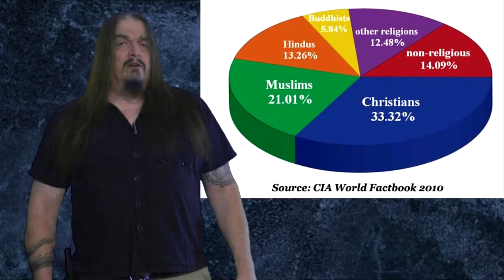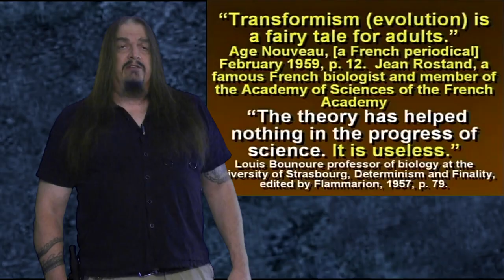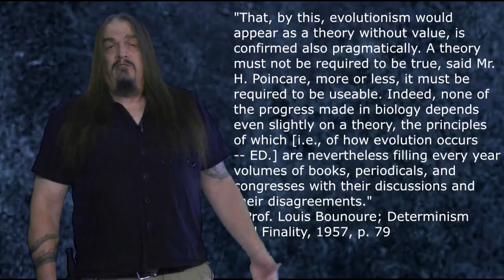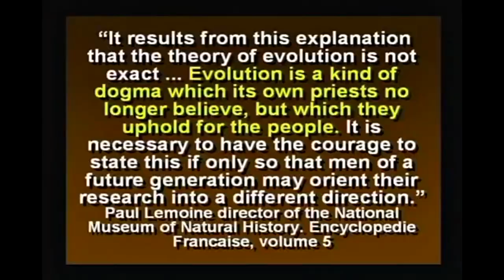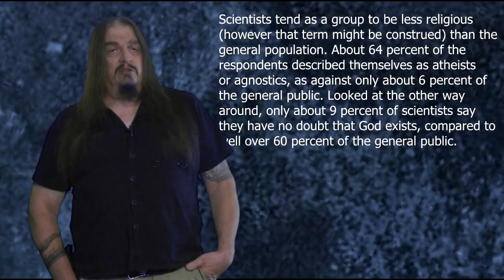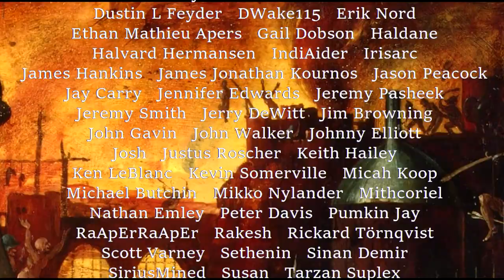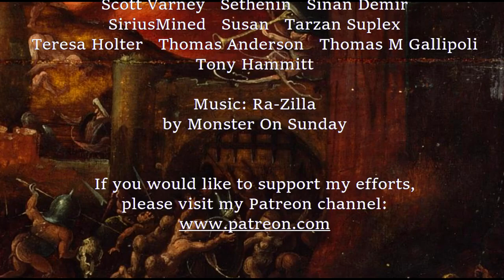Supposed Lies in the Textbooks Bonus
Bonus Lie: "God's Word"
National Academy of Science article on evolution and Creationism